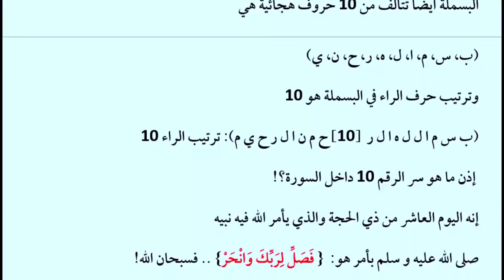سر الليالي العشر | عبدالدائم الكحيل